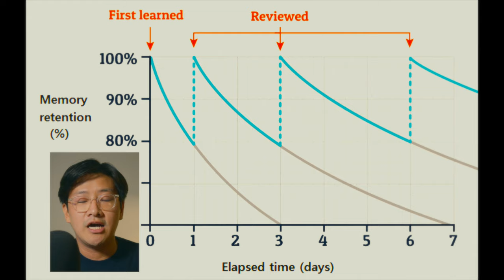The Study Techniques I Used to Pass the NY Bar Exam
Here are some of my study tips that got me through High School, University, Law School and the NY Bar Exam.

Hi... I’m Henry, and I'm still trying to figure things out as I go. I’ve somehow done pretty well for myself, being a lawyer, working in Biglaw in NY, and I just want to share what I've learnt with everybody.